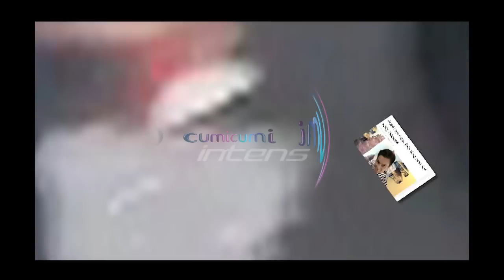Vebby Palwinta Putus dengan Baim Wong? - Intens